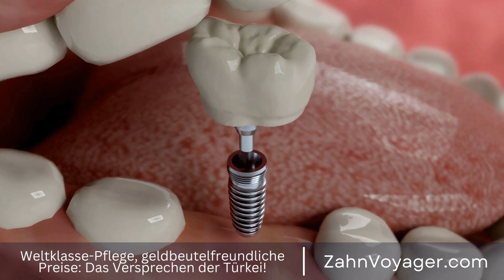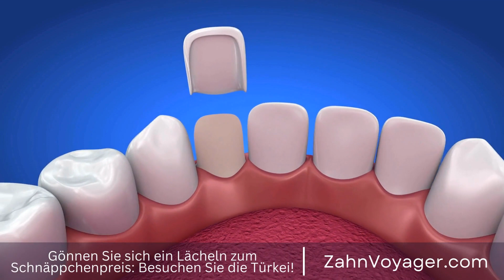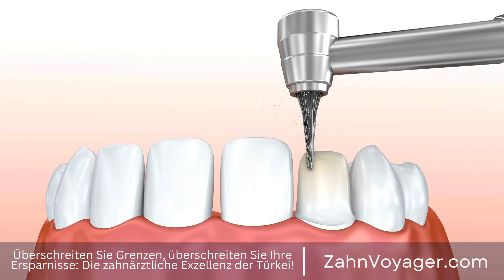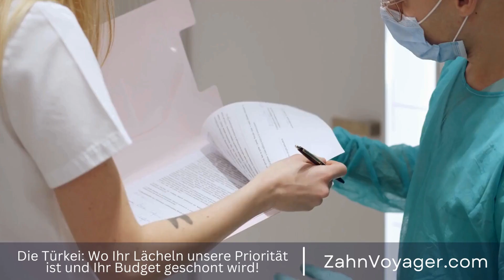Kostenvergleich Wurzelkanalbehandlung: Was zahlt man in der Türkei vs. Europa? - Wo bekommt man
Wurzelkanallösungen: Kostenvergleich in der Türkei und in Europa

Wurzelkanalbehandlungen sind eine der häufigsten zahnärztlichen Eingriffe, die weltweit durchgeführt werden. Es handelt sich um eine notwendige Maßnahme, um entzündetes oder infiziertes Gewebe im Inneren des Zahns zu entfernen und so den Zahn zu erhalten. Da diese Behandlung oft sehr komplex ist, ist es wichtig, einen erfahrenen Zahnarzt aufzusuchen, um sicherzustellen, dass der Eingriff erfolgreich verläuft. Wurzelkanal, Lösungen, Kostenvergleich, Türkei, Europa, Zahnärzte, entzündet, infiziert, Zahner